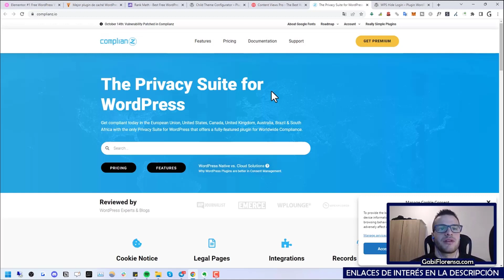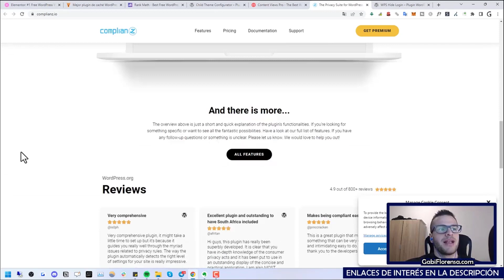Plugin para Poner y Configurar AVISO DE COOKIES en WordPress ➜ COMPLIANZ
Si quieres poner un aviso de cookies en wordpress y configurarlo para qué funcione correctamente, de forma bastante fácil, descubre el plugin Complianz.

 🛒 COMPRAR LINKBUILDING/PUBLICIDAD

💼 CONSULTORÍAS PERSONALIZADAS

NOTA LEGAL

1. El contenido que se mencione, muestro o enlace en este canal, está contrastado para que sea de fuentes seguras y fiables.

2. Los vídeos de este canal son siempre de carácter informativo y ninguna una recomendación. Consulta con un profesional en la materia para obtener recomendaciones sobre las acciones que quieras tomar.